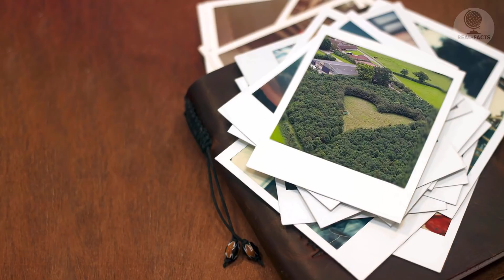A man has planted 7,000 oak trees on his site for 20 years, people were shocked to learn the reason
Each time has its own morals and its own ideals. But it is becoming increasingly difficult for modern people to believe in goodness and love, because it seems to them that everything around them is devoid of romance, and money rules the world. It must be admitted that now there are really fewer pure, sincere relationships, but miracles still really happen, as before. And you will hear one of these wonderful stories today.